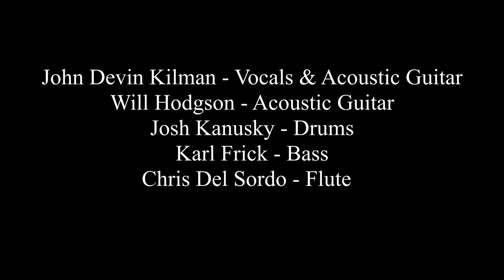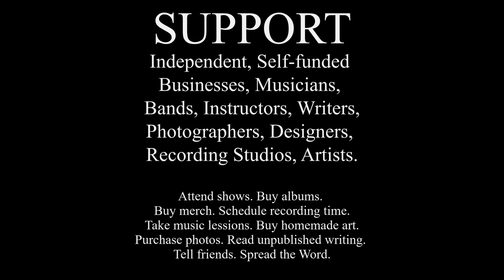SWEET THING - John Devin Kilman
a Van Morrison original